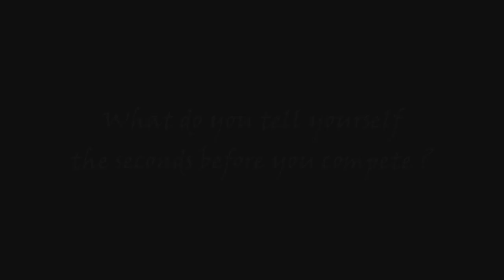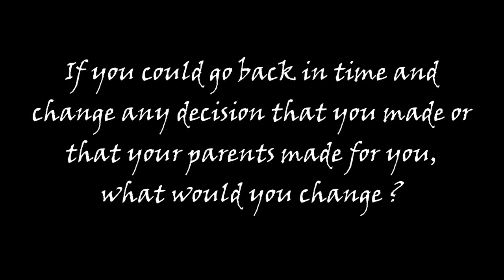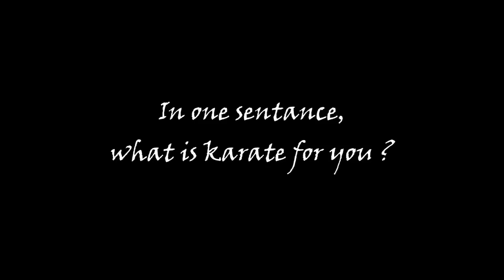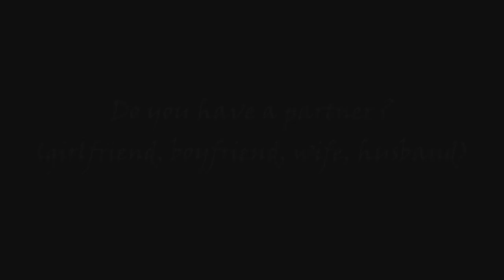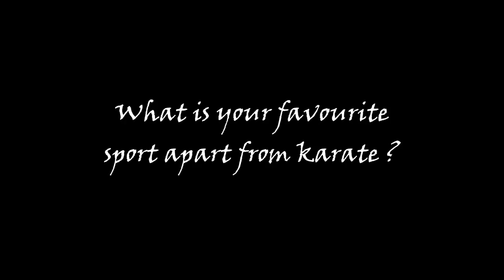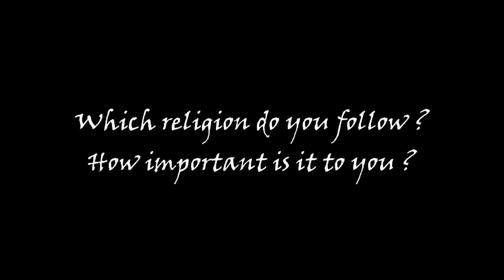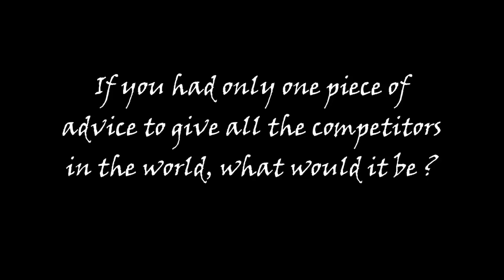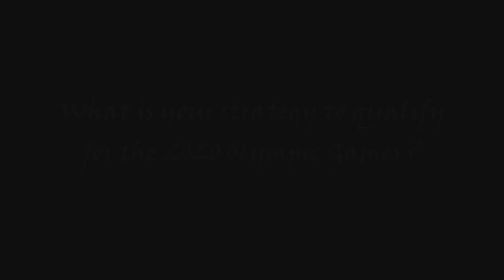Kathryn (Kate) CAMPBELL - Interview with Canada's Senior -55 2015 Pan-American Games SILVER medalist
Interview with Kate CAMPBELL from NB who won SILVER at the 2015 Pan-American GAMES in -55 senior female kumite.
She also won BRONZE at the 2018 Pan-American Championships & a 3rd and a 5th place at the K1s in 2017.
We discuss her Karate life and her personal life. We explore the mind and life of a champion.
Followed by a series of rapid-fire questions on world-wide debates such as smartphones for kids and Batman vs Superman
Lookout for more interviews with World-ranked Canadian athletes Abbas HUSAIN (ISKF Canada), Megan ROCHETTE (tbd), Melissa BRATIC (15th), Maxym-Olivier RIVEST (15th), Yamina LAHYANSSA (13th), Rita NGO (17th) and Daniel GAYSINSKY (13th)
Also watch out for the upcoming interview with 2 times World Champion from Brazil... DOUGLAS BROSE!